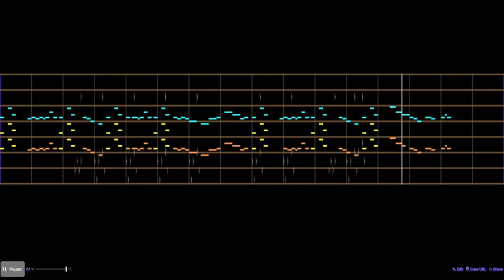🎵The Little Things 🎵